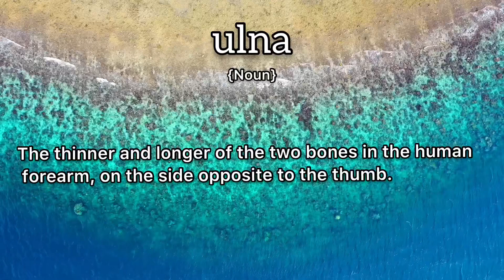Ulna Meaning : Definition of Ulna